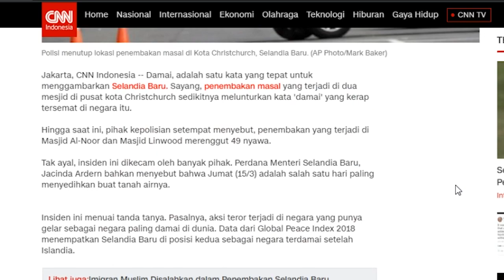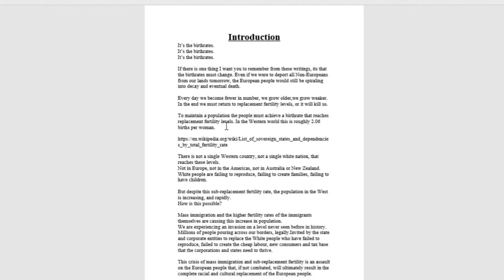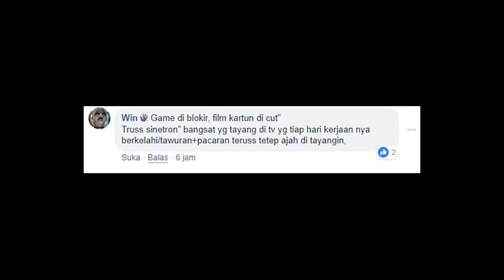PUBG Game Haram - Fakta, Opini, Pengalaman & Saran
Muncul kekhawatiran berlebih pada masyarakat Indonesia, membuat mereka menjadikan game PUBG sebagai kambing hitam. Padahal faktanya, teroris sama sekali tidak terinspirasi oleh video game manapun.

Berkomentarlah yang baik, jangan membuat kerusuhan atau opini yang menyebabkan kesalahpahaman dan kebencian.

Sebagai warga negara Indonesia, aku turut prihatin mengenai isu ini. Semoga isu ini dapat segera terselesaikan dengan adil pada semua kalangan dan tidak berat sebelah.

Sebagai gamers, aku berharap kalian menyikapinya dengan bijak dan tidak mudah terbakar atas isu ini. Mari kita laporkan isu ini bersama-sama ke developer PUBG dan meminta mereka menanggapinya dengan tegas & serius. Karena, fanbase game PUBG di Indonesia salah satu yang paling besar di dunia sehingga karena ada isu ini menyebabkan penyelenggaran E-Sport game PUBG di Indonesia bisa saja di cekal berbagai pihak tertentu.